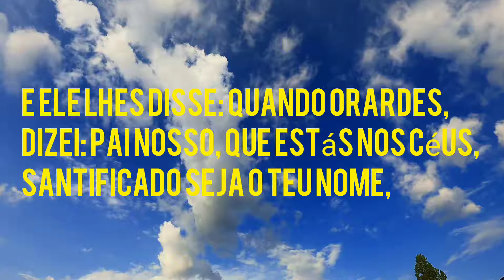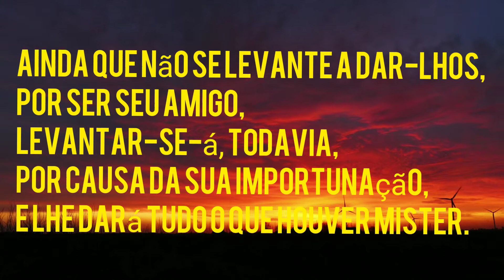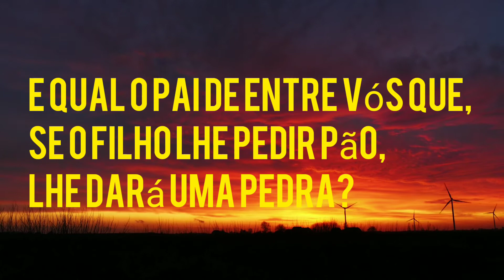A PARÁBOLA DO AMIGO IMPORTUNO | O significado da parábola do amigo importuno | Amigo Na madruga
A PARÁBOLA DO AMIGO ÍMPETOUSO | A oração do pai nosso| YAUH- atalaia do YAHU| graça sobre graça

Oração pai nosso_e_parabola do amigo A PARÁBOLA DO AMIGO ÍMPETOUSO | A oração do pai nosso| YAUH- atalaia do YAHU| graça sobre graça impetuoso